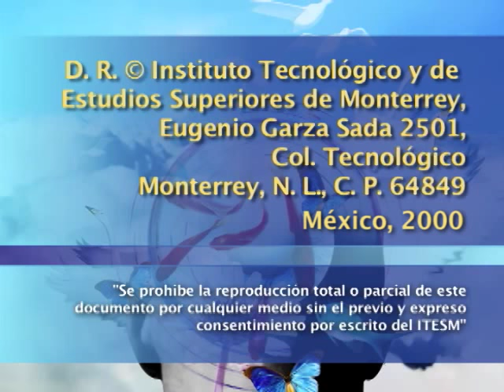JUAN GOYTISOLO - Signo de la cultura española contemporánea (1a sesión)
Primera sesión del seminario impartido por Juan Goytisolo, en la que dicta la conferencia "Contra una lectura anémica de nuestros clásicos", propone una  reflexión en torno al libro "Iberia loca" y sostiene un diálogo sobre las claves para leer la literatura española medieval.